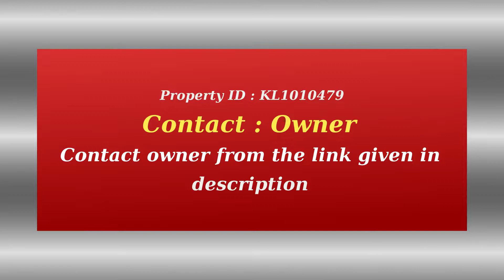Modern villa for sale in Sreemoolanagaram, Aluva - 1000 sq ft in 4 cents plot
New house for sale in Sreemoolanagaram, Aluva, Ernakulam